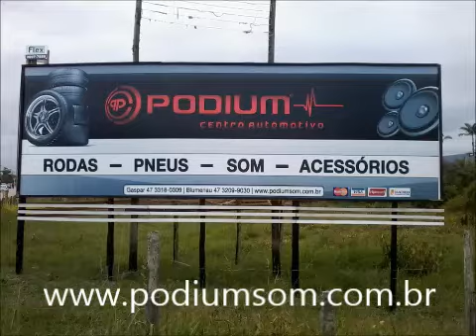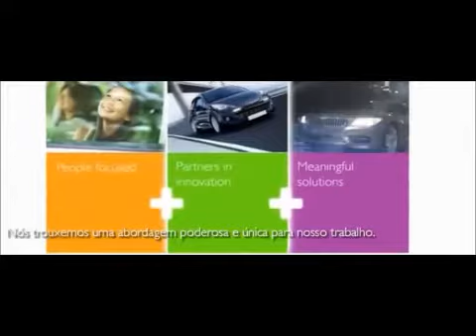Lâmpadas Philips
Video institucional sobre as lâmpadas Philips